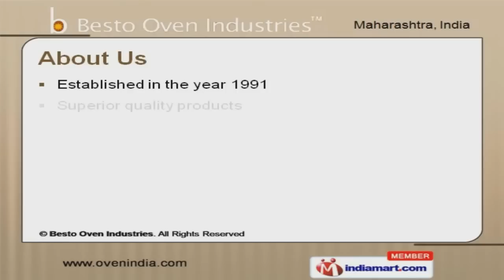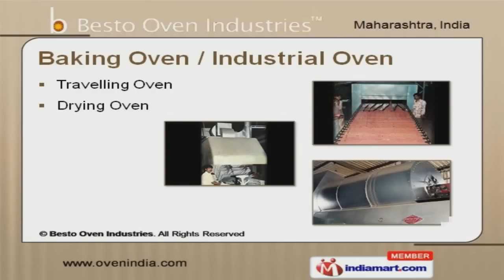Biscuit Making & Baking Machinery by Besto Oven Industries, Mumbai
Welcome to Besto Oven Industries, Manufacturer and Exporter of Biscuit Making and Bread Making Machines. The company was incepted in the year 1991. Adhere to international standards and quality packaging has helped us to earn clients across the globe. Timely delivery, Competitive prices and Team of dedicated workers make us different from others. Parle Biscuits Private Limited, Homemade Bakers Limited and Satyam Food Pro Private Limited are some of our esteemed clients. We offer a wide array of Biscuit Making, Baking and Bread Making Machines. Our Biscuit Making and Baking Machinery are nothing but the best solution for all your needs. We offer a splendid range of High Speed, Spiral and Planetary Mixers that are available at industry leading prices. We are specialized in manufacturing Travelling and Drying Ovens. We also provide Biscuit Packaging Machines and Tin Printing Drying Ovens that are in huge demand across the global markets.